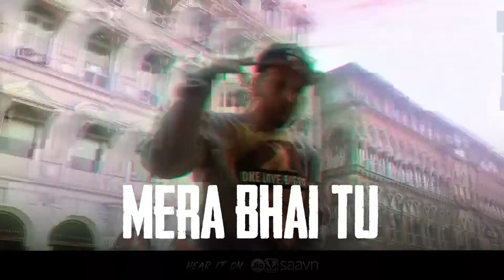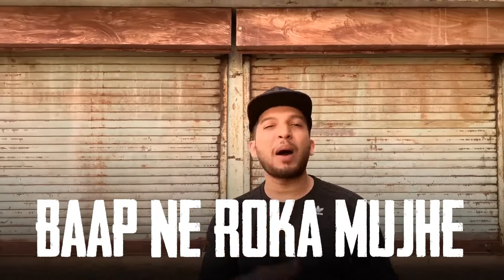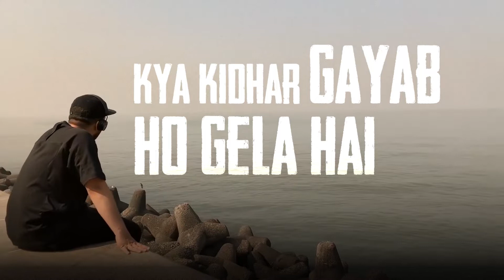Aafat Waapas | I Created Full Lyric Video Naezy 🎵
Hello Guys, [Not Monetize]
I have created lyric video for the first time in my life...kaisa he batana plzzz...it took me around 7 days to complete lyric video.

Artist: Naezy
Lyrics: Naved Shaikh